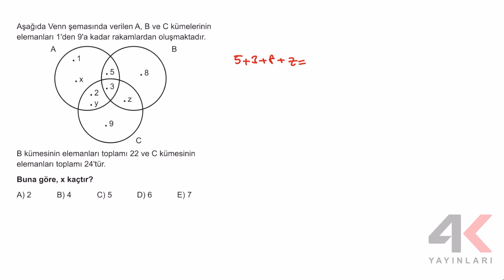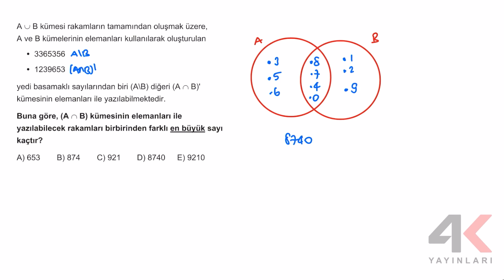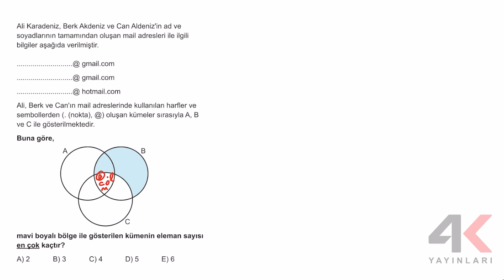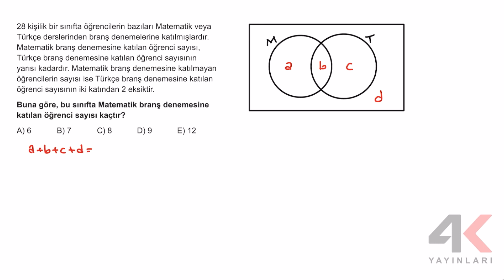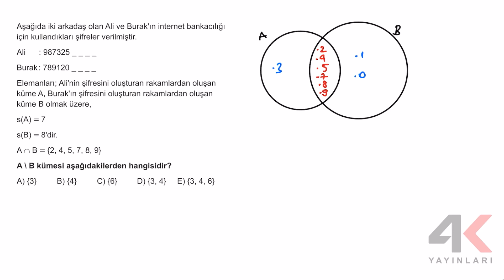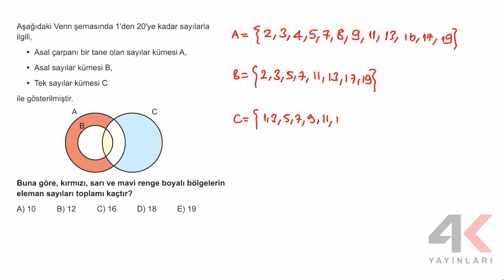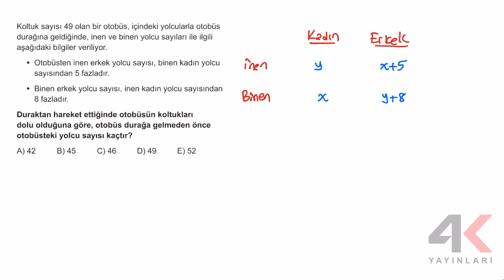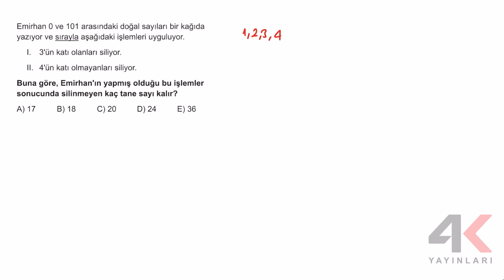TYT Matematik Soru Bankası Bölüm 27 Test 03 Soru Çözümleri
🎞 Soru Listesi
▶ 00:00:00 Bölüm
▶ 00:00:00 Soru 1
▶ 00:01:15 Soru 2
▶ 00:03:46 Soru 3
▶ 00:06:03 Soru 4
▶ 00:11:43 Soru 5
▶ 00:14:18 Soru 6
▶ 00:16:00 Soru 7
▶ 00:20:13 Soru 8
▶ 00:22:08 Soru 9
▶ 00:23:17 Soru 10
▶ 00:24:23 Soru 11